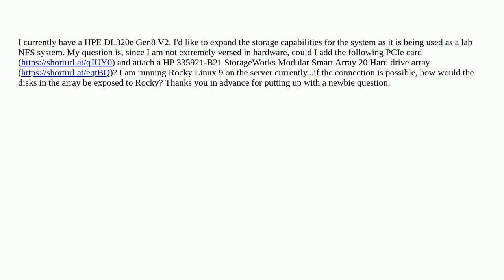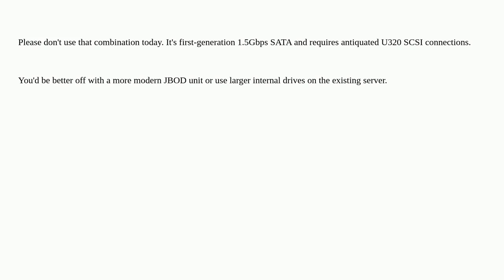DL320e Compatibility with a StorageWorks disk array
A special thanks goes out to the awesome community

  scsi storage linux